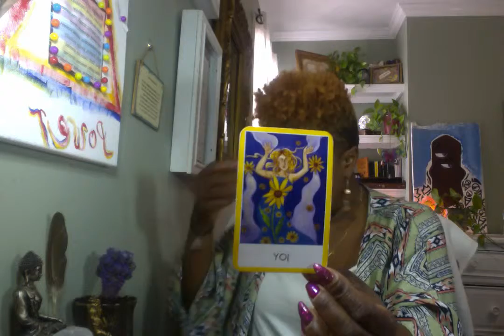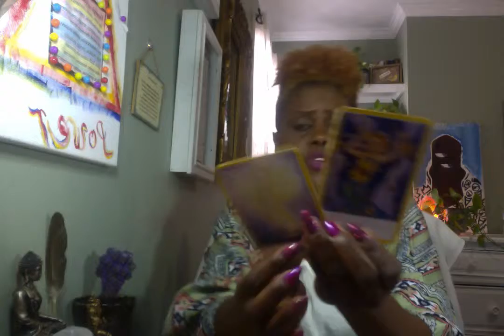Taurus ♉️ "Choose Joy"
FaceBook "Make Sure to Like"
4 Your Inner Voice

Please email for link to schedule a private reading;